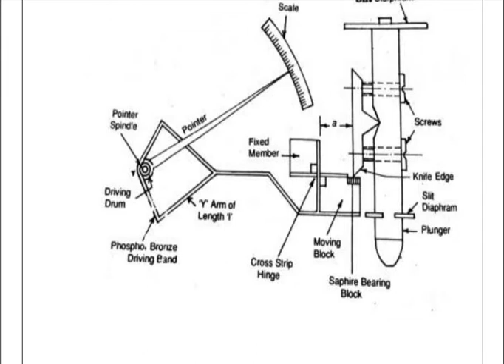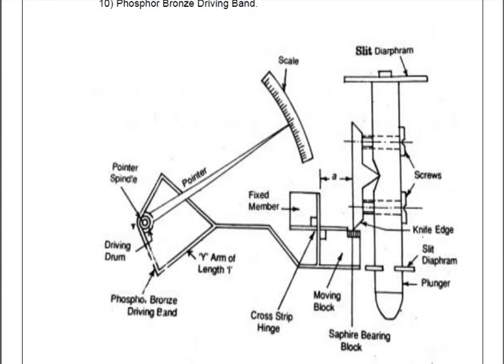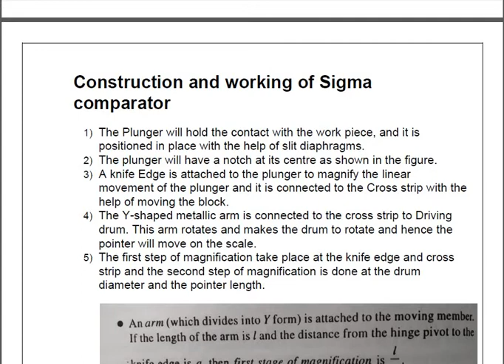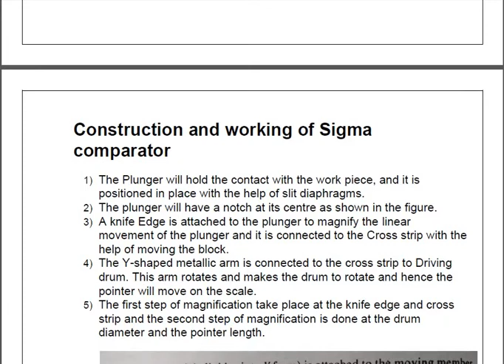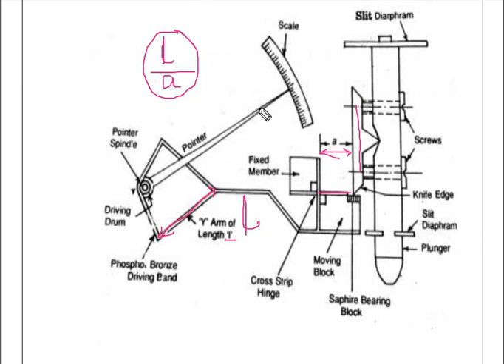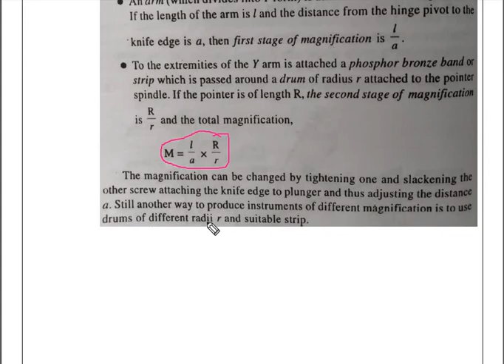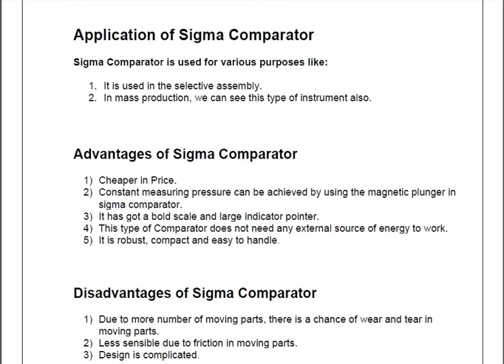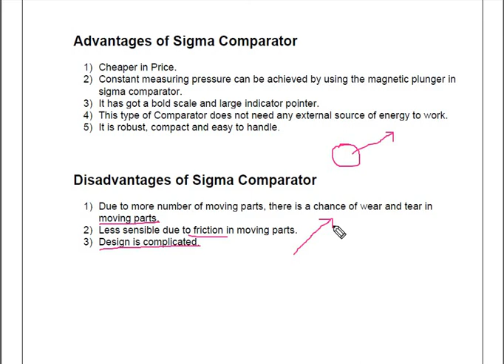Sigma Comparator | Metrology C-6 | Mechanical Department | GSMP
Metrology by MD RIAJUDDIN SIR.